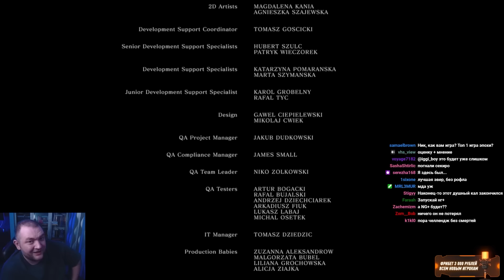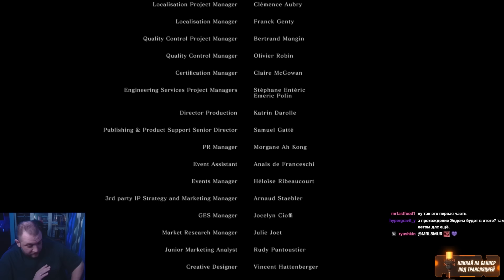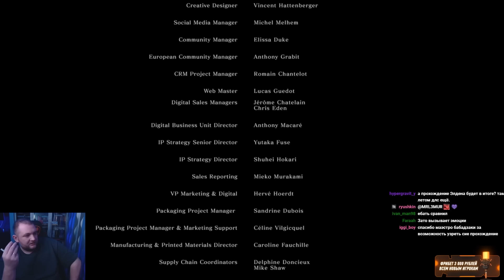ЭТО ЗАКОНЧИЛОСЬ... (ФИНАЛ) - Dark Souls: Remastered #12